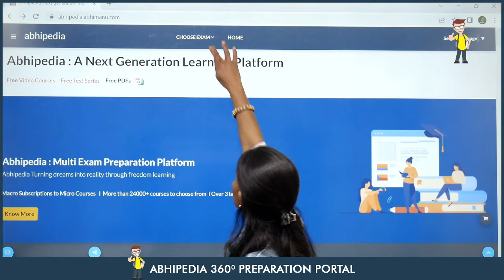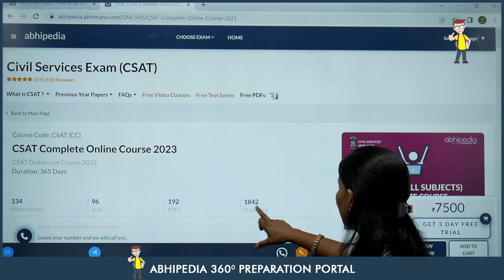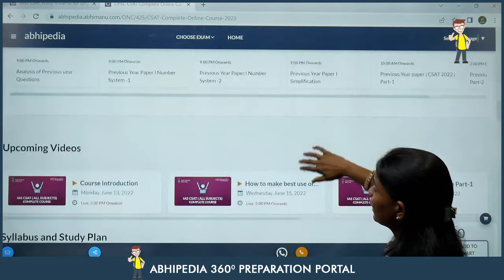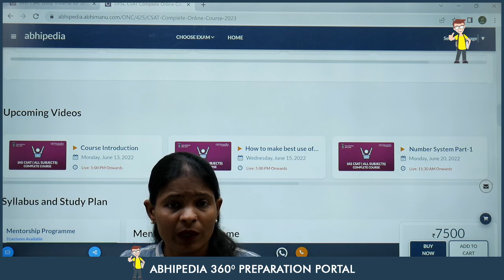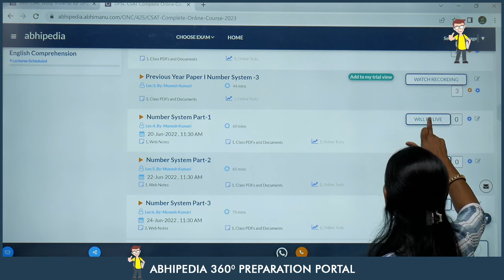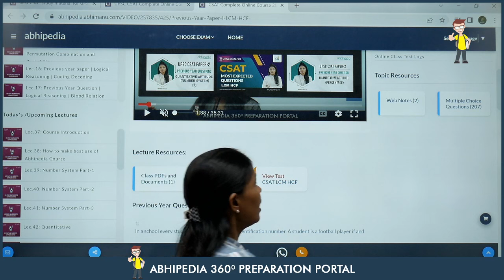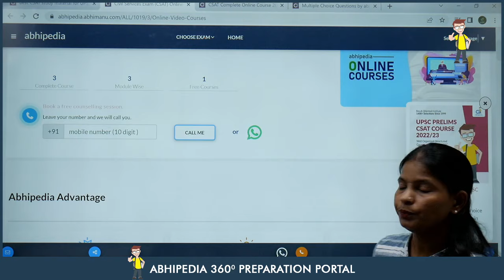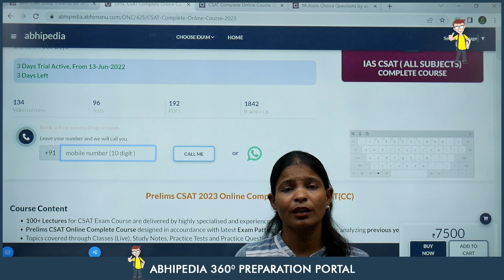UPSC CSE CSAT 2023 | Course Introduction I Munesh Maa'm